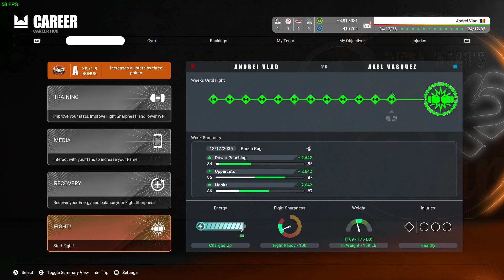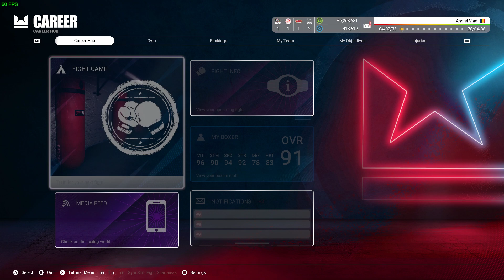Undisputed Boxing Career Mode - Ep.14 (WBC , WBO, IBF ) OVR 92 (38 Wins 38 KO) Title Defence Part1